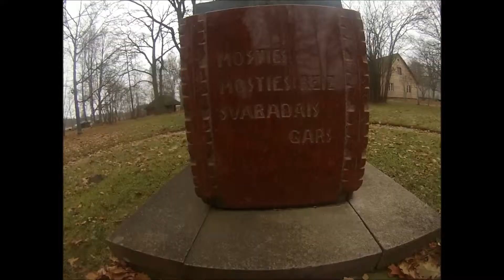Velo maršruts "Visi ceļi ved Raunu". (Gada projekts)